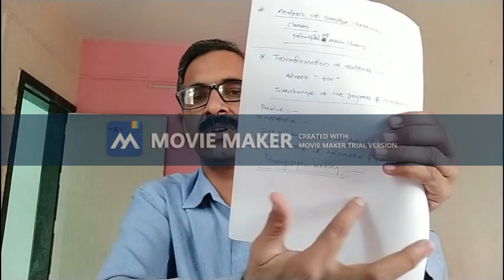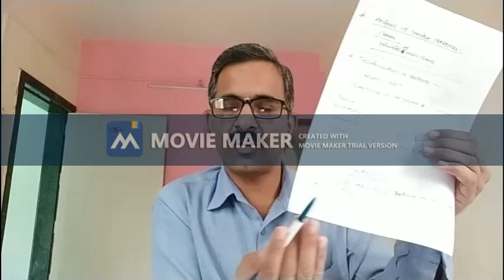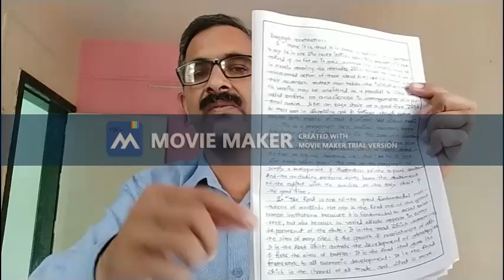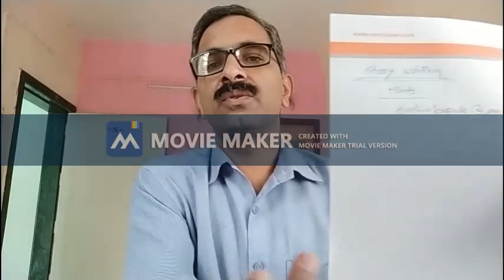Mr Kupade K A ESD (TY ETC) Unit 4 Lect 2 part 2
Unit No. 04 - Grammar & Comprehension
Lecture No 02, Part 02
Topics:- 01) Transformation of Sentences.
              02) Paragraph writing
              03) Story Writing.